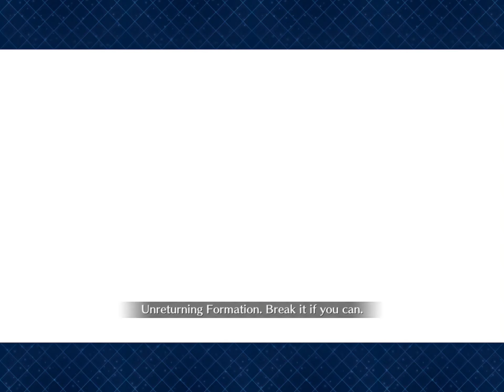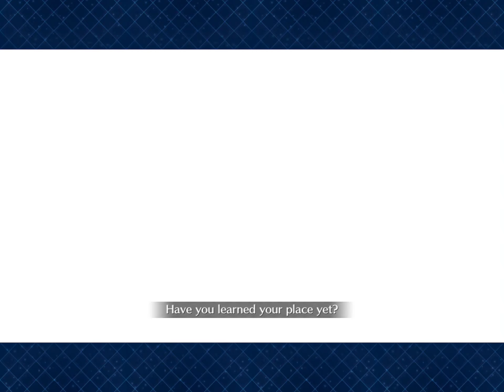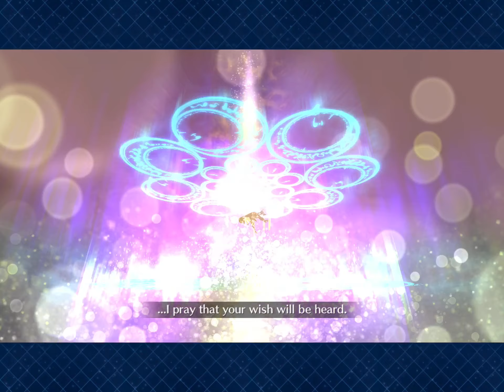Prisma Causeway Reinstall - High Difficulty Challenge Quest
It’s time to fish for another C.Lore with a Challenge Quest!  This time we must take down the Prisma Illya girls.  Illya has three bars of health while Miyu and Chloe have two!

Now they will occasionally buff each other throughout the fight and you’ll need to be wary of their NP meters.  (Illya and Chloe mainly)

When Illya hits her last break bar she will automatically get full NP gauge
and attempt to kill one of your servants so make sure you have an Evade or Invincibility set up beforehand.

I use Waver, BB Summer, Support Merlin, Hans and Mashu to see me through
the Magical Girl mischief!

Note: MLB’d Black Grail AOE NP or Event CE’d servants can chew through the break bars fast but I find going the slow methodical way easier for myself.